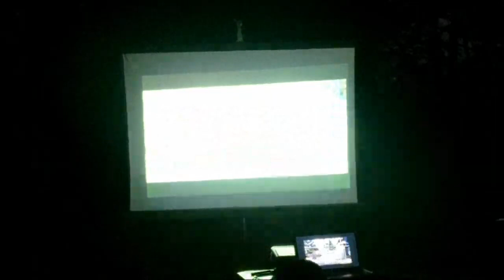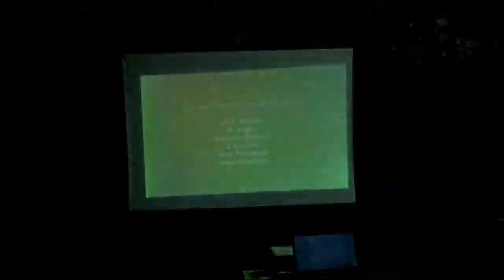KUTS Republic Day Celebrations 2019